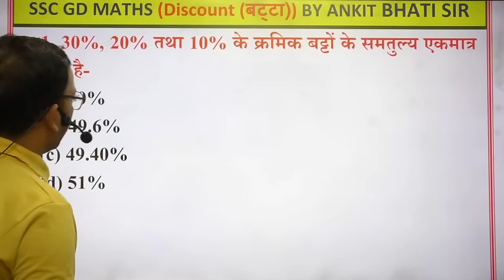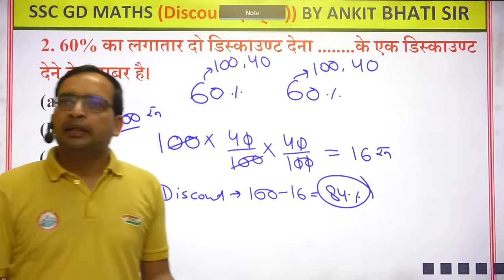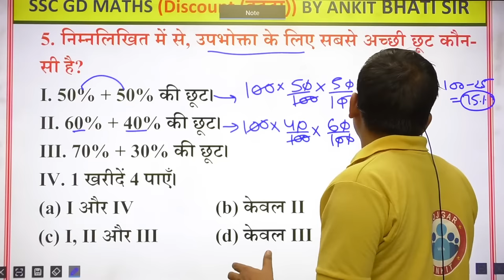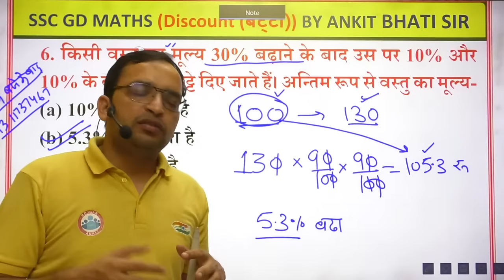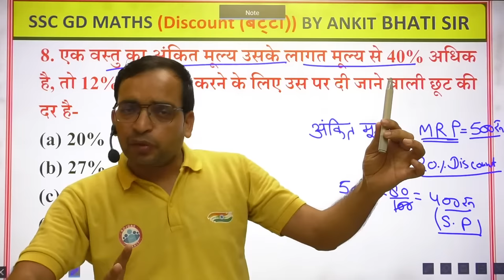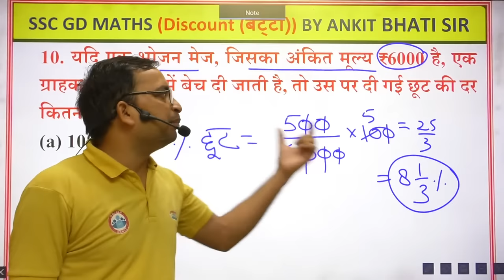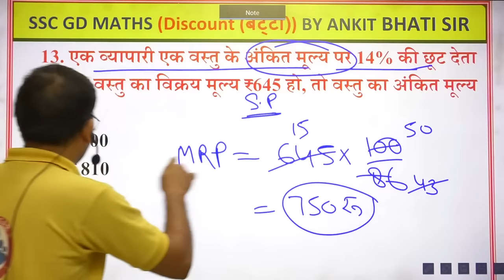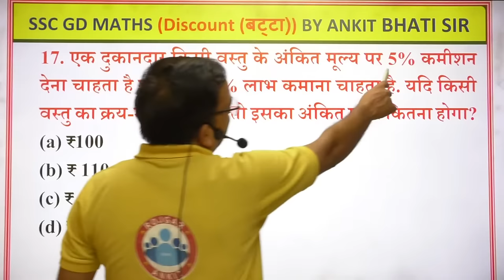Discount ( Profit and loss ) | Discount by Ankit Sir | Discount short tricks #1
Discount questions
Profit kaise nikale
profit and loss kaise nikalen
profit and loss best short tricks
In this video ankit sir discuss Discount (profit and loss) topic of arithmetic which is most useful for any Competitive exams. this class contained concepts and questions which is basic to advance level. So, Dear learners you should watch this video to do strong your profit and loss topic. This video is specially dedicated for SSC GD 2021.
Discount is the reduction in the price of goods or services offered by shopkeepers at the marked price. This percentage of the rebate is usually offered to increase the sales or clear the old stock of goods. The List price or Marked price is the price of an article as declared by the seller or the manufacturer, without any reduction in price. Selling price is the actual price at which an article is sold after any reduction or discounts in the list price. "Off", "Reduction" are some common terms used to describe discounts. It should be noted that discount is always calculated on the Marked price (List price) of the article. The formula to calculate discount is:

Discount = List Price - Selling Price

Discount (%) = (Discount/List Price) × 100
Online BOOK 📝📝📝📝📝📝📝📝 यहां से प्राप्त करें 👇🏻👇🏻👇🏻👇🏻👇🏻👇🏻

1.  Amazon 👇👇👇👇👇 (Delivery Free)

2. Flipcart 👇👇👇👇 (Delivery Free)

(SSC GD) में अपनी तैयारी को और बेहतर बनाने के लिए सूर्या बैच ज्वाइन करें।
Helpline number :-
➡️आप हमें व्हाट्सएप भी कर सकते हैं।
00:00 Intro
2:24 The only discount equivalent to the successive discounts of 30%, 20% and 10% is-
8:19 Giving two successive discounts of 60% is equivalent to giving one discount of
10:45 A single discount equivalent to successive discounts of 10% and 20%
12:19 The difference between the amount of a discount of 40% on ₹ 500
16:06 Which of the following is the best discount for the consumer?
22:44 After increasing the price of an article by 30%, two successive discounts of 10%
27:10 SSC GD Notification information
29:30 A shopkeeper increases the price of an article by 20% and then allows a
30:54 The marked price of an article is 40% more than its cost price, then the rate
38:21 An umbrella marked ₹ 80 was sold for ₹ 68. What is the discount rate?
39:36 If a dining table whose marked price is ₹6000, is sold to a
41:44 What will be the approximate discount rate on a shirt whose selling price is ₹ 576
47:12 An article is sold for ₹ 387 at a discount of 14% on its marked price.
49:04 A trader allows a discount of 14% on the marked price of an article.
50:00 A photographer allows a discount of 10% on the advertised price of a camera.
54:20 A person allows a discount of 10% on the marked price of a toy
55:53 After giving a discount of 15% on the marked price of an article